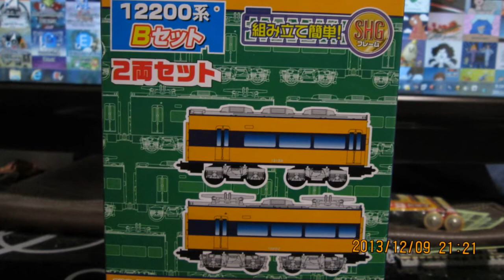Bトレインショーティー 近鉄12200系スナックカー・12400系サニーカー・30000系ビスタカーの概要・予告編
2013年12月の発売品の目玉である近鉄12200系スナックカー・12400系サニーカー・30000系ビスタカーの概要の予告動画です．
今回は増備する数が多いため、Bトレの車両概要初の予告動画を作成しました．
本篇では、今回登場した中間車がどちらの車両に連結されるかを発表します．